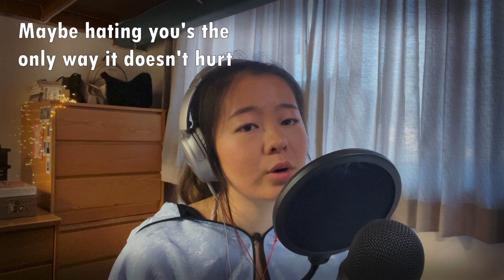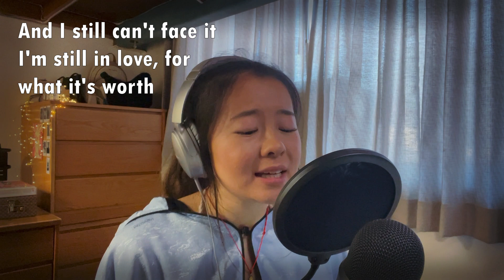HATE YOU - Jungkook (BTS) [Cover] | Angel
Oopsies it's been way too long!! We've been swamped so sorry for not uploading in a while, but I missed making covers so I wanted to make this for you all! Hope you enjoy this cover of this beautiful song!

~📸 EQUIPMENT
-Blue Yeti microphone
-FIFINE microphone (cheaper option)

Like cute clothes? Save $$ on a new outfit from YesStyle! Use our link & code below ;)
Rewards Code: ASHARP5